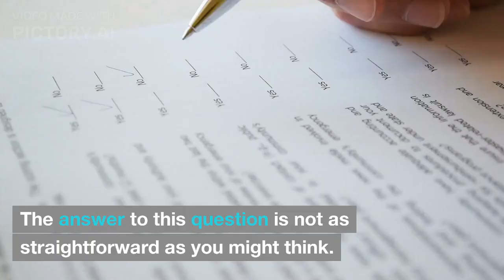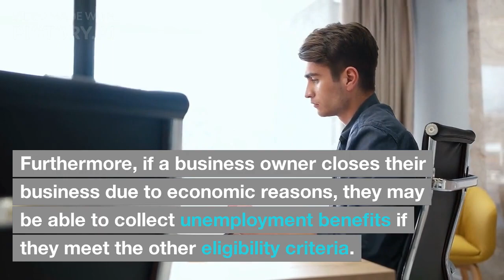Can Business Owners or Entrepreneurs Collect Unemployment Benefits? Eligibility Requirements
Hello and welcome to our video on the question: Can business owners collect unemployment?

The answer to this question is not as straightforward as you might think. While business owners are typically not eligible for unemployment benefits, there are certain circumstances in which they may be able to receive assistance.

First, it's important to understand what unemployment benefits are and who is eligible for them. Unemployment benefits are payments provided by the government to individuals who have lost their jobs through no fault of their own. These benefits are designed to provide temporary financial support while the individual searches for a new job.

To be eligible for unemployment benefits, an individual must be unemployed, able to work, and actively looking for a new job. In most cases, business owners do not meet these criteria because they are not technically unemployed. However, there are situations in which a business owner may be eligible for unemployment benefits.

For example, if a business owner has a contract with a company and that contract is terminated, they may be able to collect unemployment benefits. Additionally, if a business owner is a part-time employee of their own business, they may be eligible for unemployment benefits during the times they are not working.

Furthermore, if a business owner closes their business due to economic reasons, they may be able to collect unemployment benefits if they meet the other eligibility criteria. However, this is often difficult to prove and may require extensive documentation.

In conclusion, while business owners are generally not eligible for unemployment benefits, there are certain circumstances in which they may be able to receive assistance. If you are a business owner and are considering applying for unemployment benefits, it is important to understand the eligibility requirements and gather the necessary documentation to support your claim.

Description: If you're a business owner who has recently experienced a downturn in business or bankruptcy or has been forced to close your doors temporarily, you may be wondering if you're eligible to collect unemployment benefits.

In this video, we'll take a look at the eligibility requirements for collecting unemployment benefits as a business owner and provide some helpful tips for making a successful claim.

Whether you're a sole proprietor, a partner in a partnership, or the owner of a corporation, this video will give you the information you need to understand your eligibility for unemployment benefits and help you get the support you need during this challenging time.

This video images, voiceover, transitions and subtitles/captions were automatically generated using an AI text-to-video software that you can try for free right

If you're looking for ways to make money online, I have a free mini course on how to monetize the knowledge and skills you already have by becoming a Legendary Infopreneur